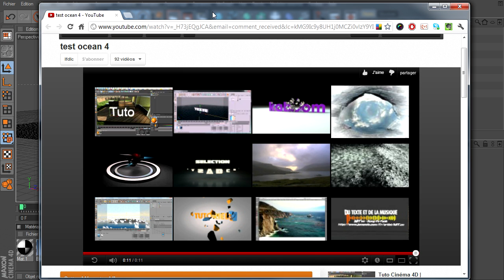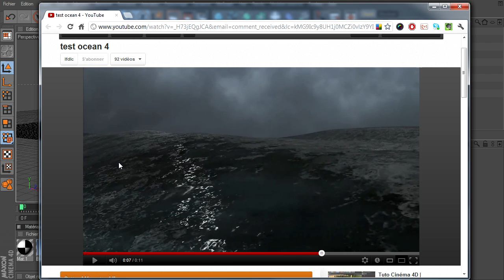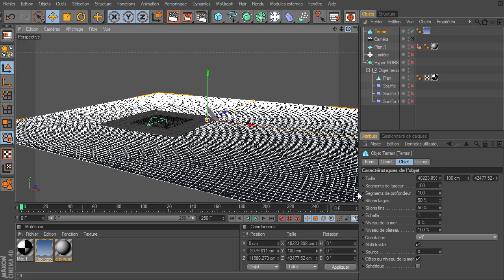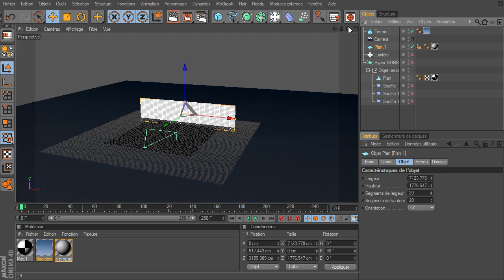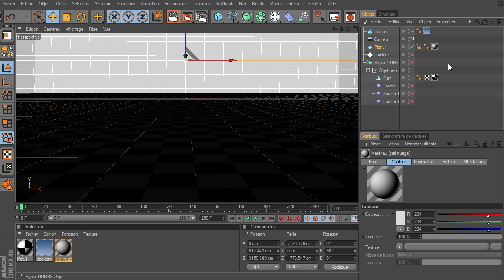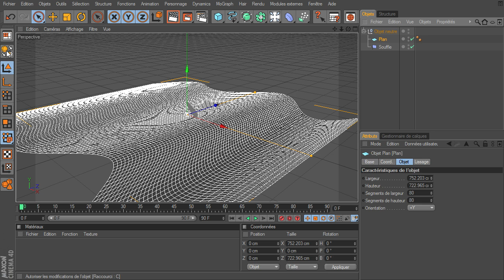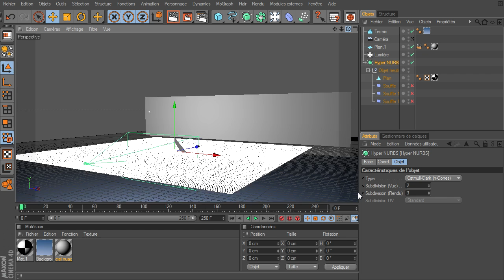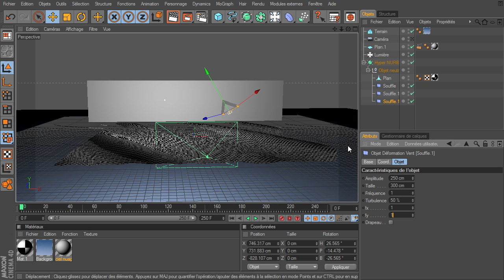Mini Tuto : explication effet ocean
Explication de l'effet océan créé avec Cinema 4D sans plugin
en réponse à un commentaire

(le fichier de la scène ne contient pas les textures de nuage ou de l'eau qui ne sont pas libre)

pour remplacer la vidéo de nuage vous pouvez chercher par exemple ou d'autre site de ressources et convertir ou retoucher les vidéo pour obtenir le fichier .mov qu'il vous faut :)

pour la textures d'eau regarder dans vos ressources Cinema 4D ou sur des site comme ou créer votre propre texture d'eau en partant d'une image disponible ou d'une base trouvé sur un site dédia à C4D